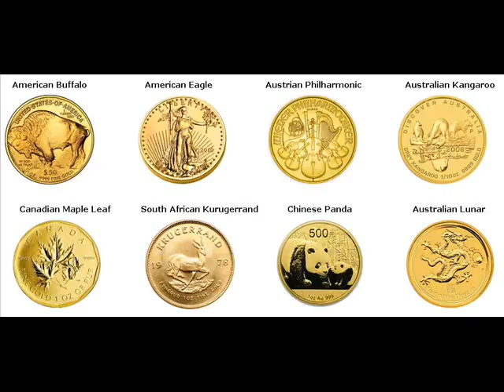Gold Bars For Sale Thembisile Hani Local Municipality South Africa